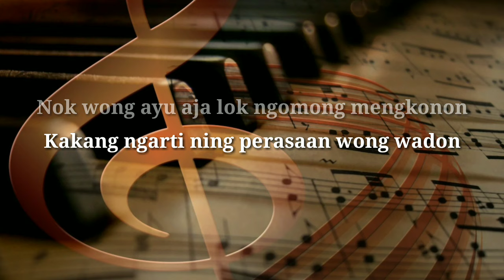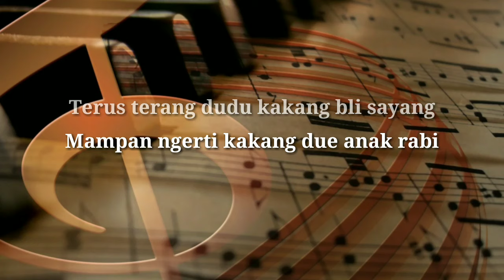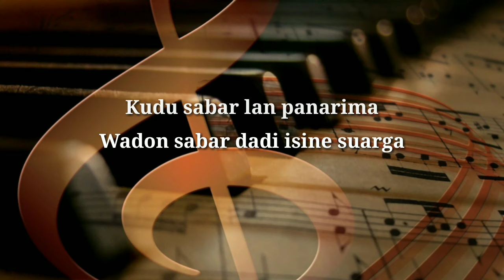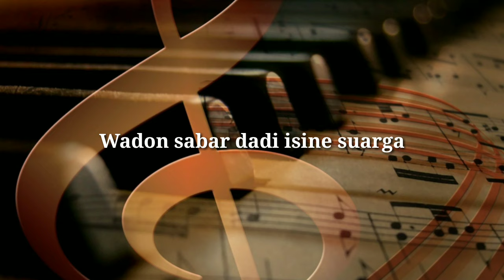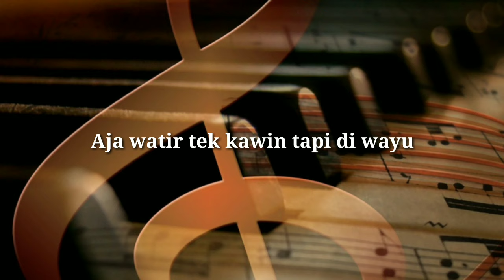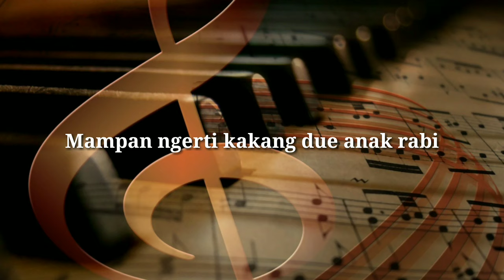AJA WATIR -Yoyo Suwaryo- KARAOKE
AJA WATIR Karaoke

Dipopulerkan : Yoyo Suwaryo

Cipt : Yoyo Suwaryo